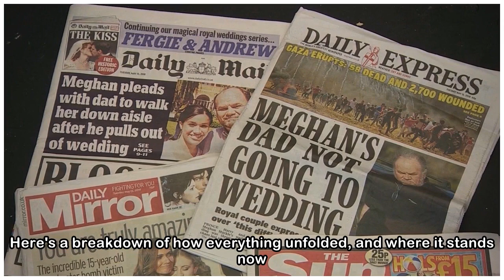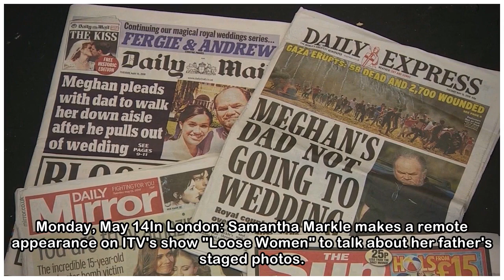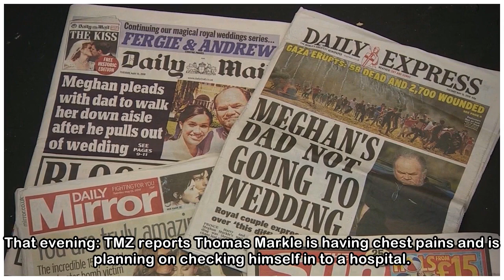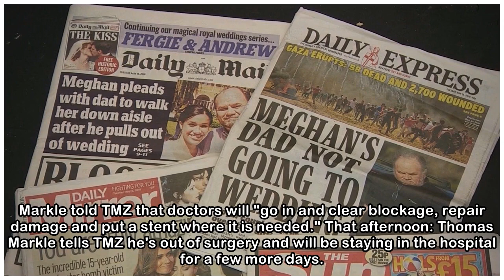Every twist and turn of the last few days of the Meghan Markle family drama, explained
(CNN)There's always some level of family drama before a wedding, but when you're a major American celebrity about to marry into the British royal family, the stakes are levels of magnitude higher than...